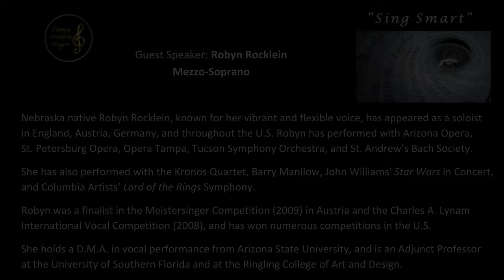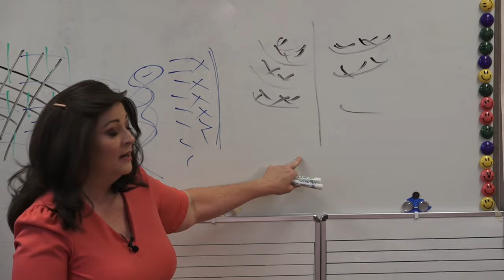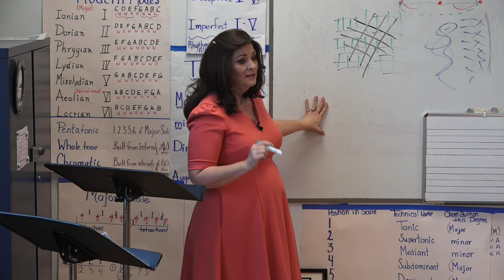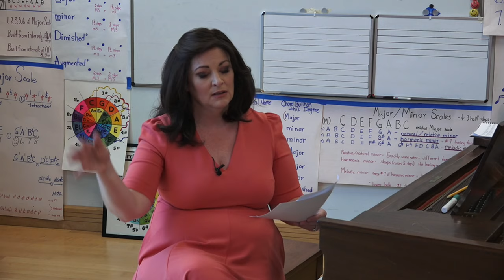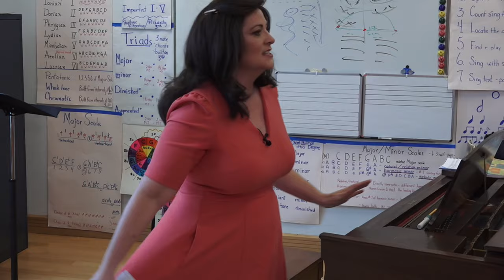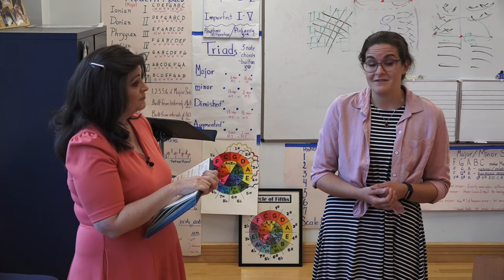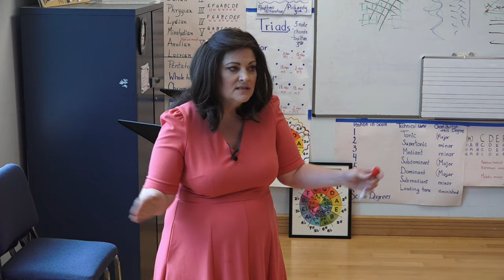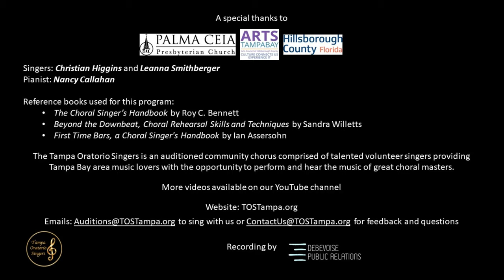"Sing Smart" Week 5:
"Sing Smart" is an 8-week educational program for singers focused on music theory, sight reading and vocal mechanics.
Presented by Nancy Callahan, Music Director at the Tampa Oratorio Singers Handouts available on our

Week 5 program: English Diction with guest speaker Dr. Robyn Rocklein
• Tonal Quality
    o Posture
    o Resonance
    o Breath Support
    o Focus
    o Placement
    o Vibrato
    o Listening Ears
    o Vowels, consonants
• Vocal / Choral Warm-Ups
    o Physical Exercises, Posture
    o Breathing Exercises
    o Vocal Exercises
• Vocal production
    o Vibrato is not unified
    o Singing too softly
    o Singing too loud
• Masterclass